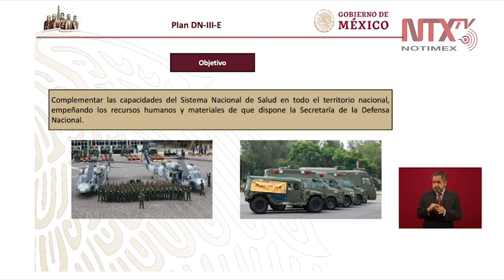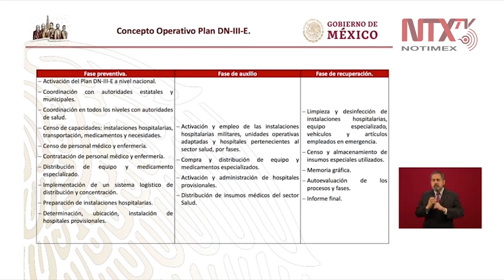Presenta SEDENA Plan DN-III para complementar Sistema Nacional de Salud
Luis Cresencio, titular de la SEDENA, presentó el Plan DN-III, con el objetivo de complementar inmediatamente las capacidades del Sistema Nacional de Salud en todo el país, con todos los recursos disponibles de SEDENA.